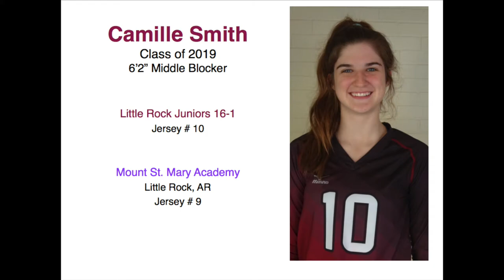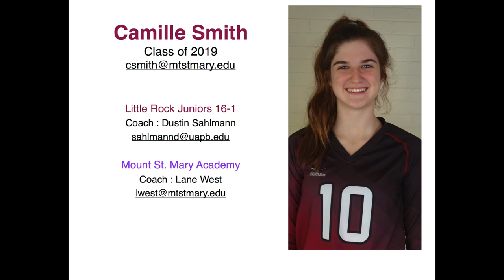Camille Smith 2019 Middle Blocker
2019 Middle Blocker Camille Smith Highlight Video